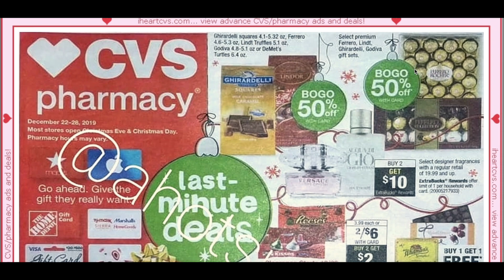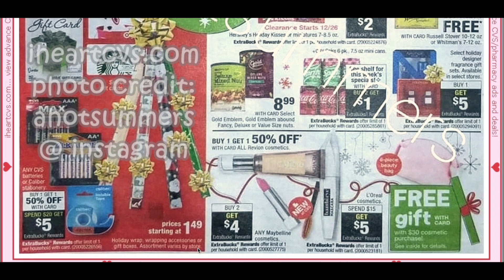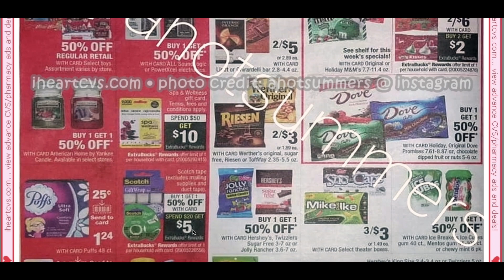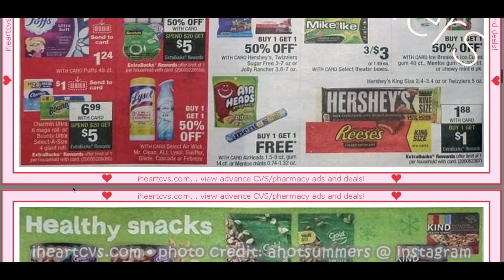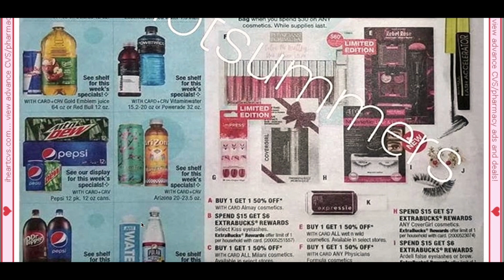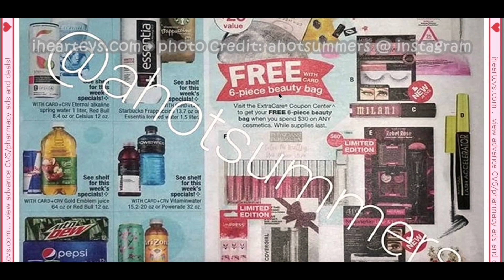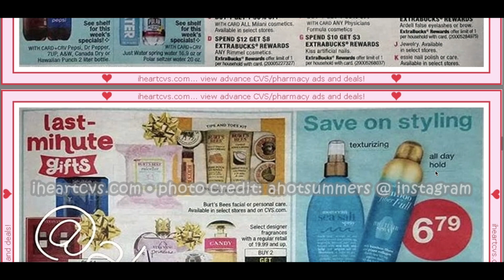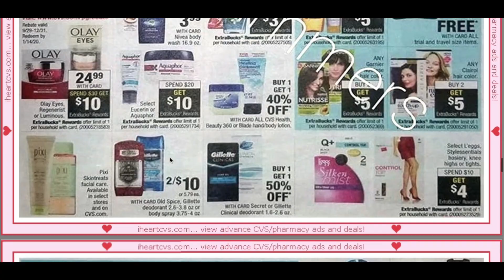CVS AD Preview and CRT Updates // 12-22 to 12-28 // Take a Break // Shop with Sarah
➡️ The Sunday Local Paper
➡️ Manufacturers Websites

🛒 Lets Be Couponing Buddies!🛒

💲Get a $10 💵welcome bonus💵 by clicking the link to join Ibotta💲

***Join Fetch Rewards get gifts cards back with your receipts!***

Wanna send me friend mail??

COMMENT POLICY

As a believer in positivity and making my corner of the internet a fun and safe place to be, offensive, mean, malicious, or hurtful comments will be removed. We do not all have to agree on how to do something but we can all enjoy sharing couponing tips with one another.